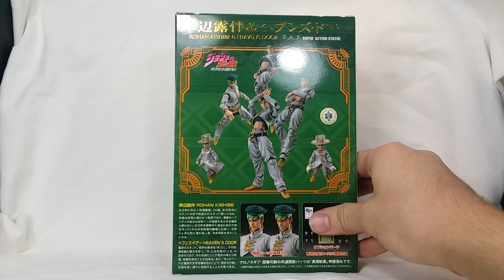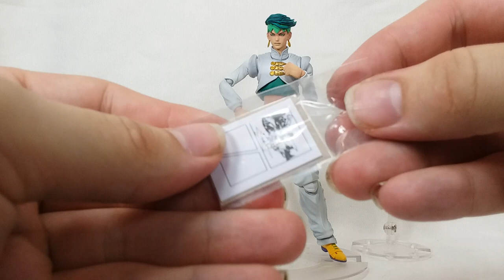Medicos Super Action Statue Rohan Kishibe Unboxing And Review! Jojos Bizarre Adventure